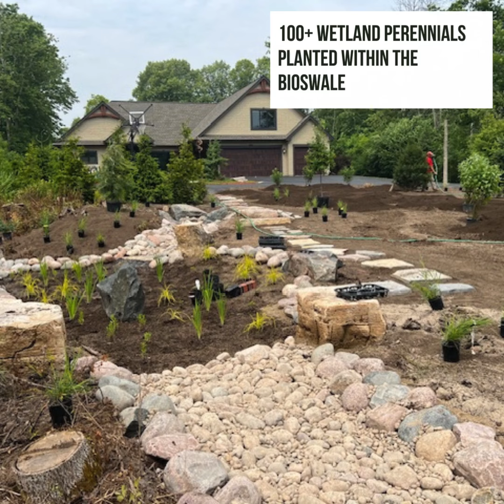Serene Stormwater Management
WLCA Award-Winning Project
Our client’s once lush, heavily forested front yard was devastated by the Emerald Ash Borer invasion, leading to a significant loss of natural privacy and vegetation. The cleared area revealed severe drainage issues, leaving the space saturated and unusable. The client’s constantly running sump pump exacerbated the problem by discharging into this area. The client aimed to remove remaining invasive buckthorn, address the drainage problems, create an inviting walking space, and reforest the area with native trees.
To solve these issues, our team raised the grade by up to two feet in certain areas and strategically pitched it towards new stormwater features that would absorb water and redirect excess to an outflow pond at the property’s front. The plan included creating a cascading water feature using flagstone steppers for the sump pump’s greywater, which would flow into a bioswale filled with custom-blended soil. When saturated, the bioswale would overflow into a dry river bed leading to the outflow pond. The river bed, requiring precise grading, was created in challenging root-filled soil.  Where the grade allowed, additional flagstones were used to create opportunities for waterfall effects. The bioswale was adorned with character boulders and planted with over one hundred wetland perennials, while various native trees were planted to begin the reforestation process.
The end result is a serene addition to the property that handles excess stormwater in an eco-friendly way.